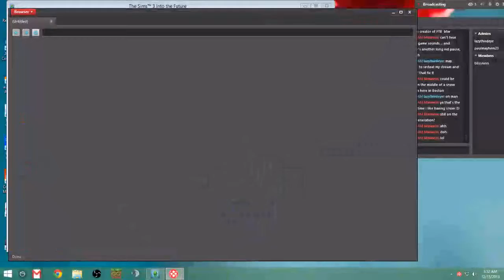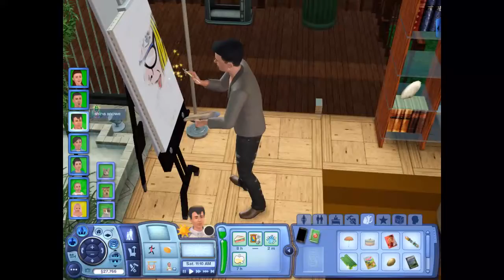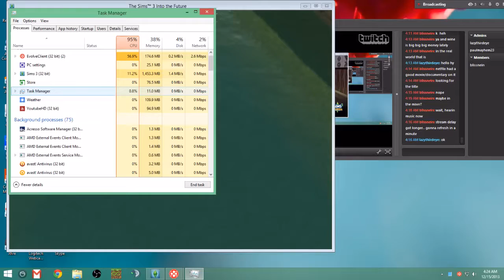part 2 the sims 3 steams